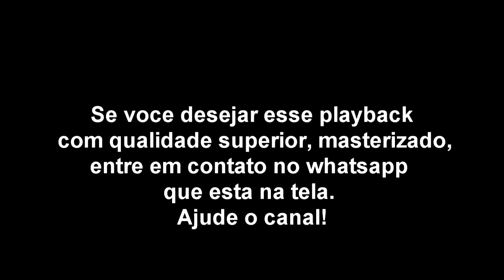ENIGMÁTICO #91 (Playback de Chorinho)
Seja bem vindo ao novo canal de Bases de Chorinho.
Toda terça e sexta temos novidade aqui no canal especialmente pra voce, solista de todo Brasil e do mundo.
Contatos para pedidos de bases para repertorio: (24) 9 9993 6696

Observação:
Ao usar esse playback em alguma de suas gravações, adicione os créditos do canal e o instagram do produtor: Peça pelo whatsapp a versão masterizada
Produção exclusiva do Canal Bases de Chorinho.